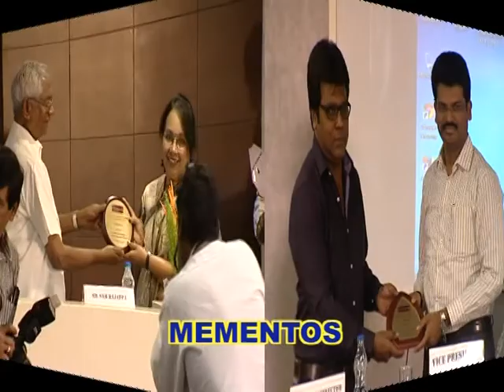Person of the Year 2013 - Award Function At A Glance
The Weekend Leader - VIT Chennai Person of the Year (2013) Award went to Maharashtra Change Agent, Balasaheb Darade. The Award Function was held at VIT Chennai Campus on 11 February 2014. A quick glance at the highlights of the evening